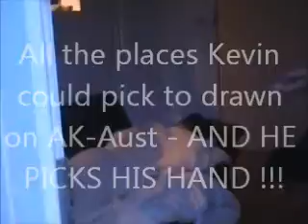Drawn on AK-Aust.wmv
Why Not, It happens all the time, KEVIN yes KEVIN wanted revenge, shame it was AK-Aust's fault Kevin was previously drawn on, childish, but hilarious!!